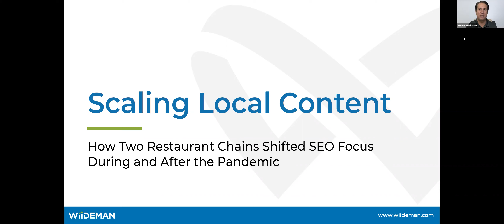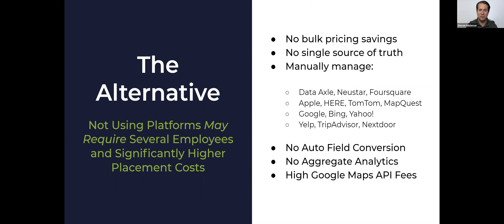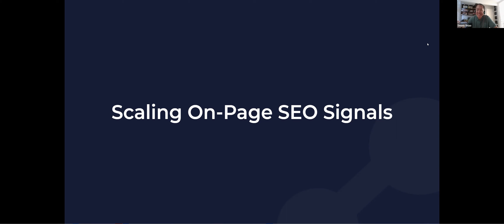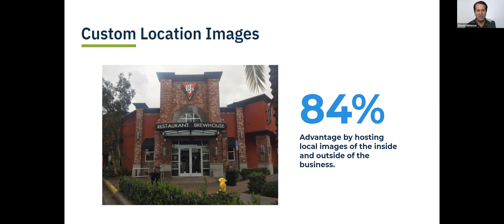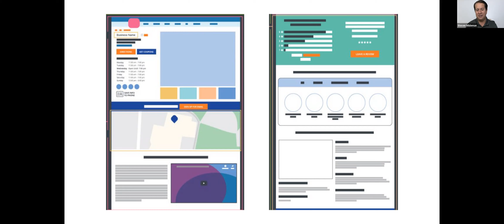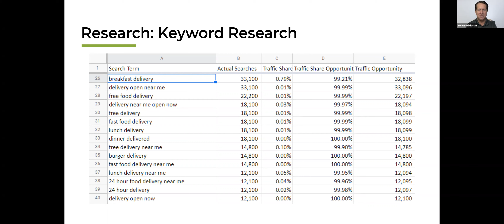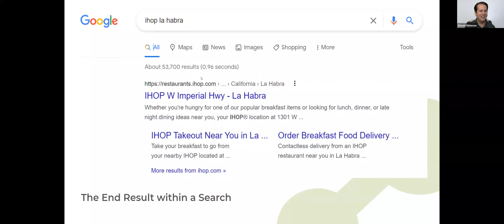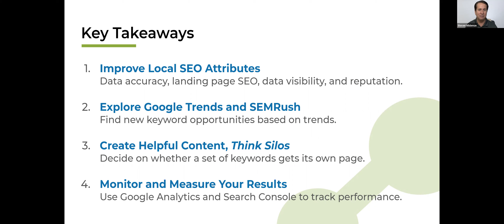How Two Restaurant Chains Shifted SEO Focus During and After the Pandemic (Steve Wiideman)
Presenter: Steve Wiideman, SEO Consultant and Expert, Wiideman Consulting Group.

This video provides an in-depth case study on how Steve Wiideman helped two well-known restaurant franchises keep the kitchen lights on, and later, brought in more job applicants using a strategic content strategy scaled for over 3,500 locations.

Key takeaways include:

👉 Insights from a 300-page study of local restaurant pages

👉 Page-level optimization experiments that led to a 25% increase in delivery and takeout orders

👉 How to overcome challenges with getting key stakeholders to buy into SEO efforts